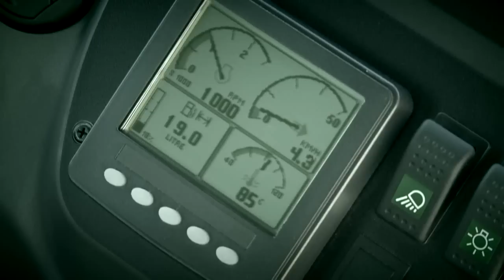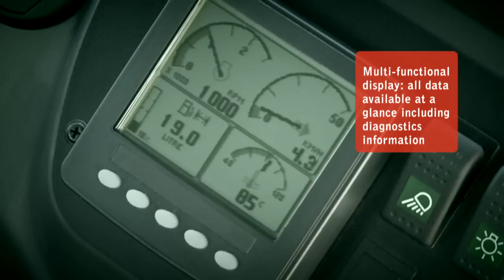Cargotec - Kalmar Terminal Tractors - The Battle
Cargotec has taken on the challenge of solving distribution bottlenecks in terminals.
We believe that Kalmar TT612d distribution tractors can dramatically transform current terminal operating methods. By more than halving transfer times and providing other major operational advantages, TT612d tractors can help you to achieve better results. The battle is on, between traditional lorries and distribution tractors, for mastery of terminal operations. We can demonstrate that there is a clear winner, so why not join us?